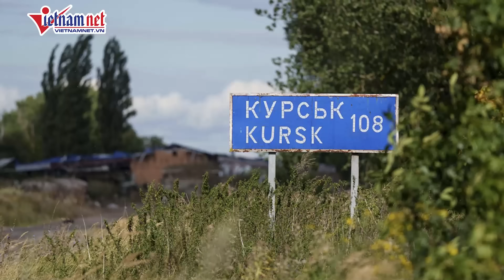Nga công bố hình ảnh sốc, bắt giữ binh lính Ukraine đột kích vào vùng biên giới Kursk | VietNamNet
Bộ Quốc phòng Nga vừa công bố các hình ảnh xác nhận việc bắt giữ binh lính Ukraine tham gia cuộc đột kích vào vùng biên giới Kursk của nước này.
Trong video, lính Nga đang áp giải một nhóm binh sĩ đầu hàng thuộc lữ đoàn tấn công đường không số 80 và 82 của các lực lượng vũ trang Ukraine (AFU).